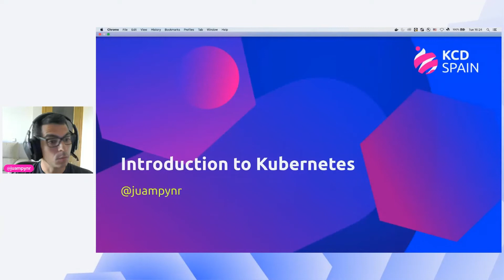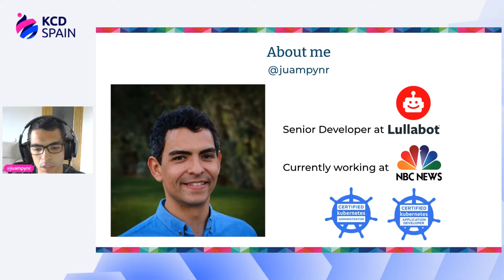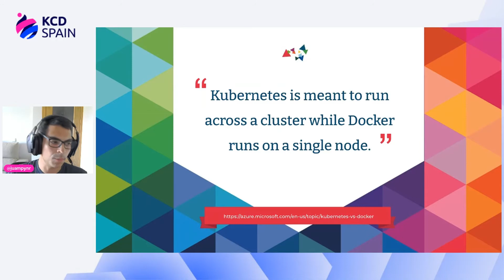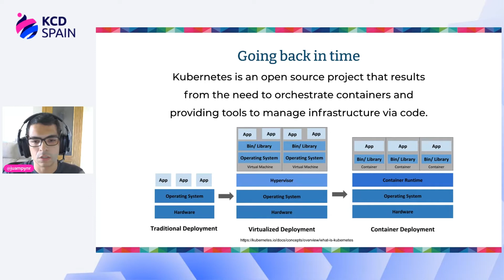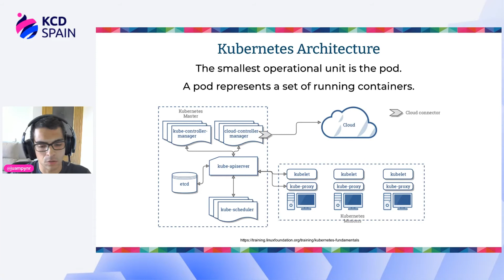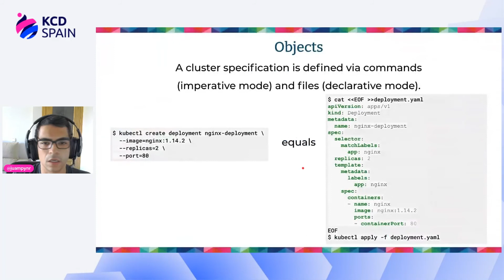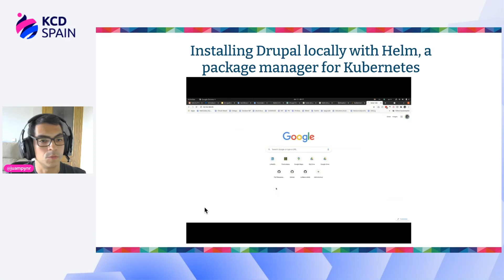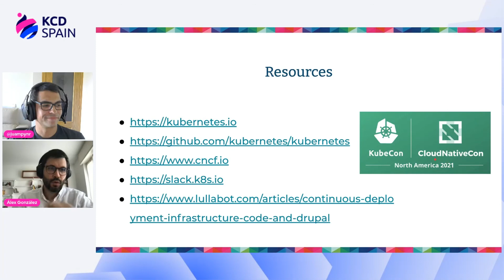Introducción a Kubernetes - Juampy NR, Lullabot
Forma parte de la primera comunidad de hispanohablantes de Kubernetes. Descubre un evento de tres días en español lleno de experiencias, empresas emergentes y personas a las que les gusta tanto la tecnología como a ti.

Kubernetes is one of the open-source projects with higher activity. Per “Kubernetes, also known as K8s, is an open-source system for automating deployment, scaling, and management of containerised applications.” This session will be an introduction to Kubernetes for newbies. No background knowledge is required. I will use screenshots, diagrams, and recorded clips to explain concepts. We will present and explain the main components of a simple application running on Kubernetes, and how to manage application within a cluster. Then we will see a demo on how to deploy an application and test it in a browser. The presentation will wrap up with an overview of hosting platforms and typical applications present in applications running on a Kubernetes cluster.